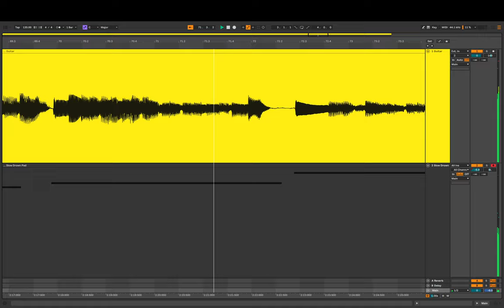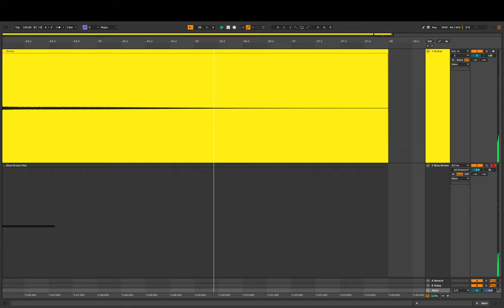On Your Own - (Original)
Always wanted to make a song inspired by TLoU and Gustavo Santaolalla